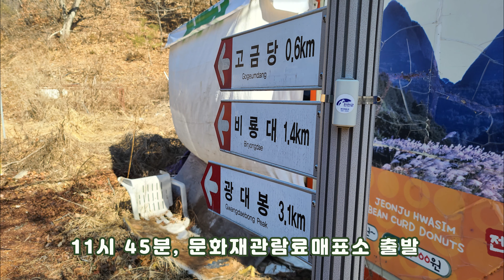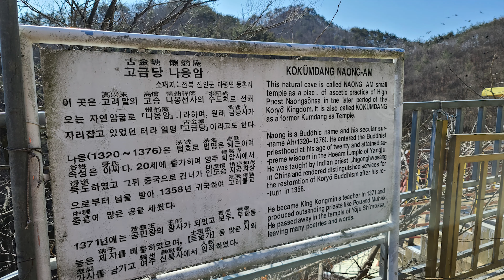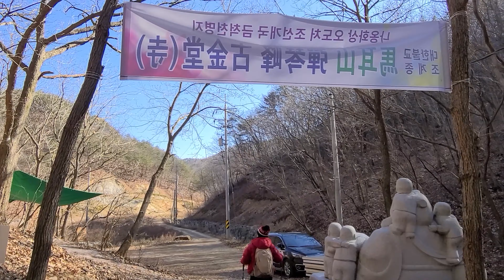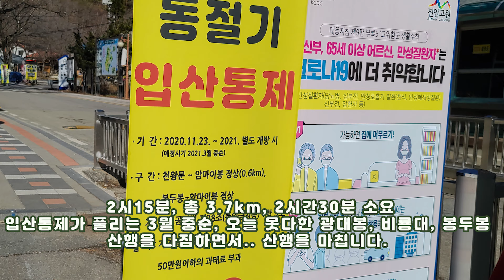2021 금남호남정맥 마이산의 최고 조망처 고금당, 나옹암, 비룡대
01:44 나옹암, 고금당 전경
07:10 비룡대 풍경
08:20 남부주차장으로 하산

마이산 도립공원  1번 뷰맛집 고금당, 나옹암, 비룡대